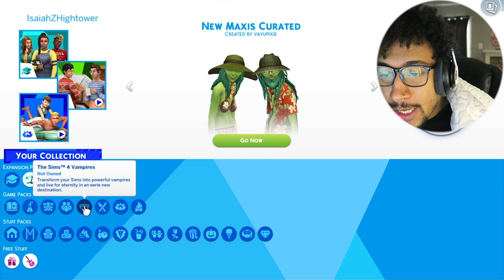I play SIMS 4 for the first time and this happened...